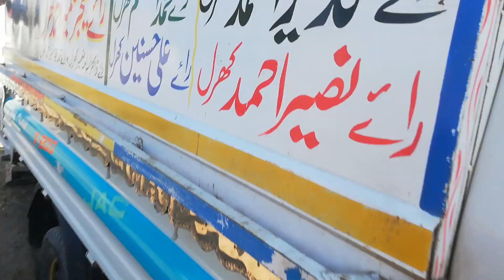Watch Subscriber Faisal sail kot Pakistan on YouTube 27_10_2019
خوبصورت نیلی راوی کی بھینس اور گائے چولستانی کراس فریزن آسٹریلیا ساھیوال دیکھنے اور خریدنے کیلئے ھمارے چینل کو سبسکرائب کریں 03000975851